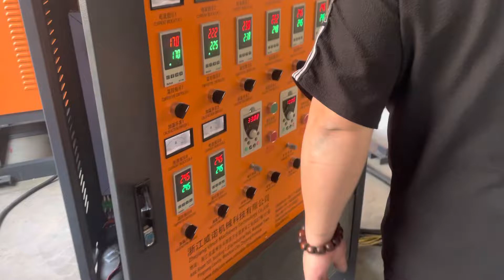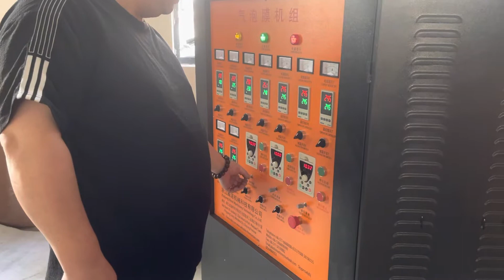如何清理气泡辊上的脏东西